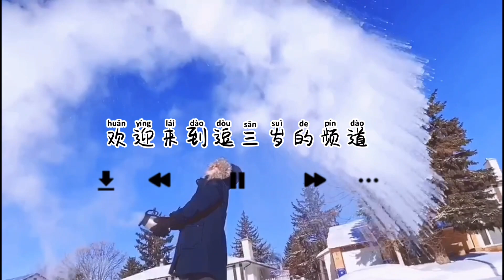加拿大旅转学最新消息，语言课学签不能给配偶申请配偶工签了。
这个消息影响一大批人，想要旅转学在语言班里呆着给配偶申请配偶工签这个想法破灭了